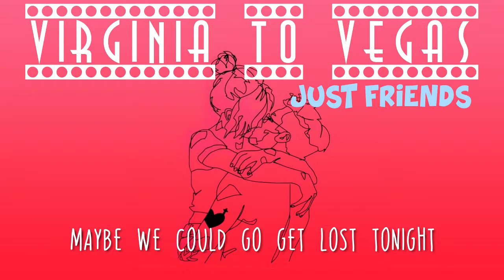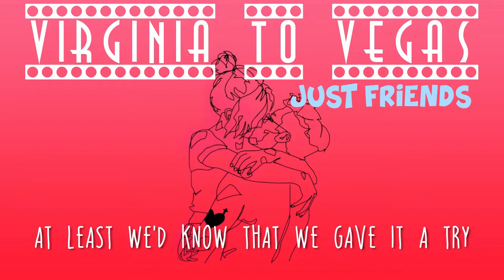Virginia To Vegas - Just Friends (Lyrics)